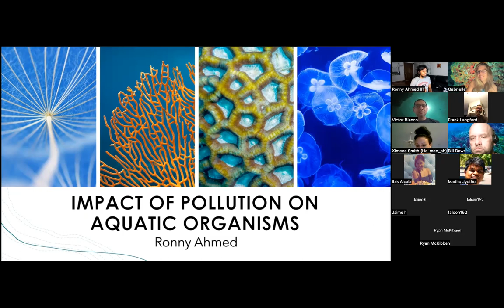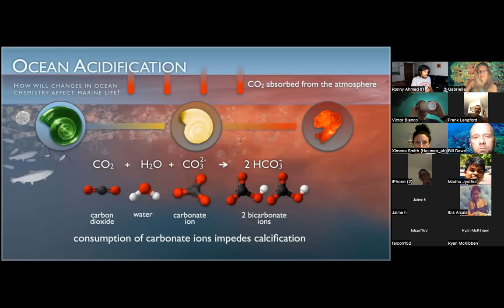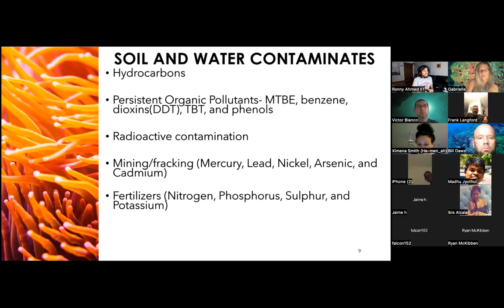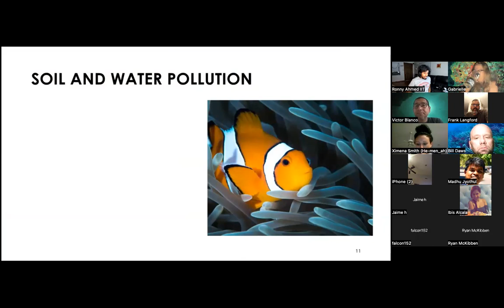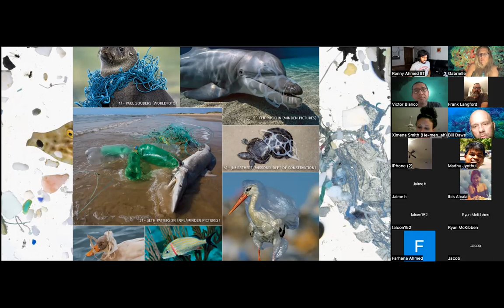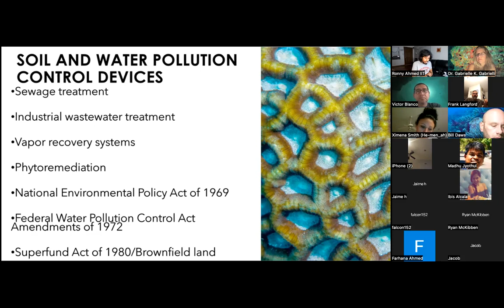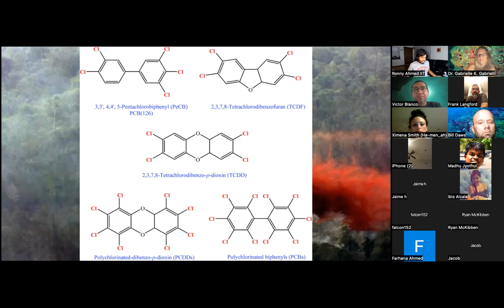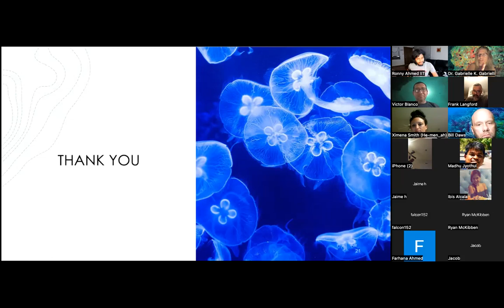Ronny's Instructor Certification Lecture with Tallahassee Instructor Trainer Gabrielle 17 May 2022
Ronny's topic was The Impact of Pollution on Aquatic Organisms